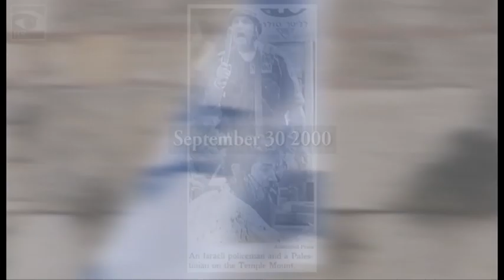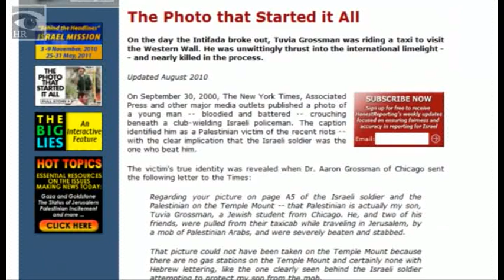EXCLUSIVE VIDEO: Tuvia Grossman Meets The Soldier Who Saved His Life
In 2000, the media published a photo of Tuvia Grossman, a Jewish student from Chicago -- bloodied and battered -- crouching beneath a club-wielding Israeli policeman. The caption identified him as a Palestinian victim of Israeli brutality -- with the clear implication that the Israeli soldier was the one who beat him. In fact, the policeman saved his life.

Now, ten years on, HonestReporting has reunited Tuvia and his rescuer for the first time since those terrible events. Watch the video to witness their dramatic reunion.